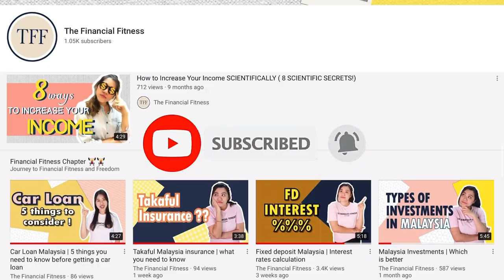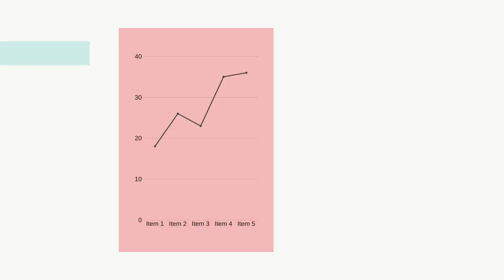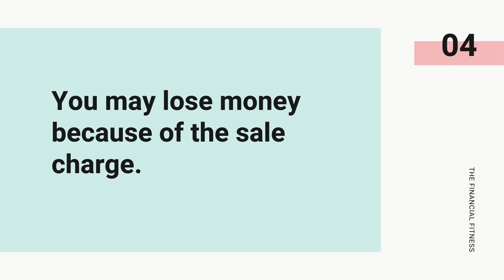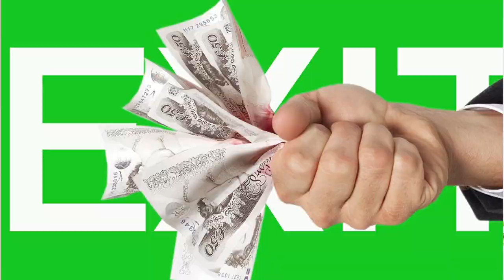Unit Trust Malaysia | Investment For Beginners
We will be sharing the most popular topic - unit trust Malaysia, here is an investment guide for beginners, where we will include what is Unit trust, how it works, and what you should be aware of. Regardless whether you like to go for unit trust cimb or unit trust Maybank or even unit trust public mutual, as long as you are new to unit trust investments then watch this video first !!

➡Download Ebook
How to make your money work harder for you

1. Canon EOS M50 Mirrorless Digital Camera
2. Comica 2-Person Digital Wireless Microphone
3. Ipad Pro